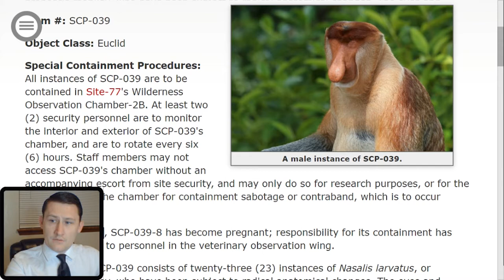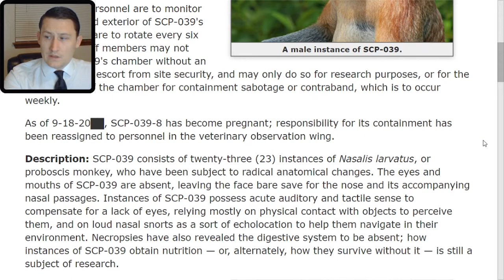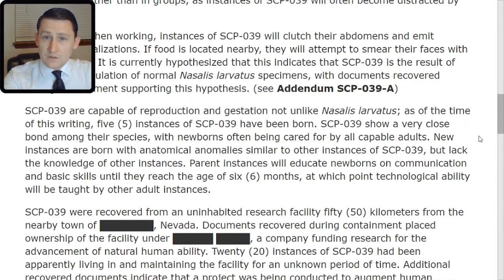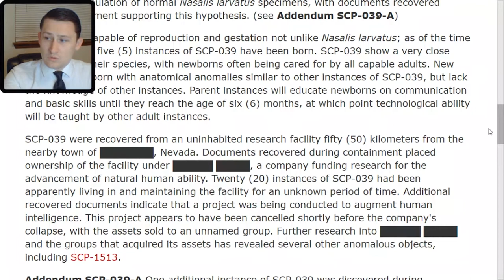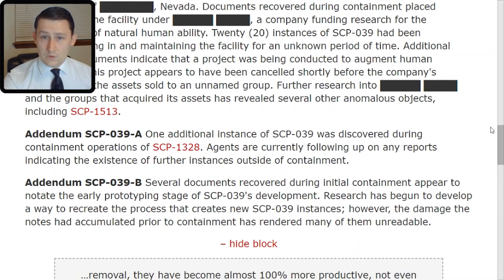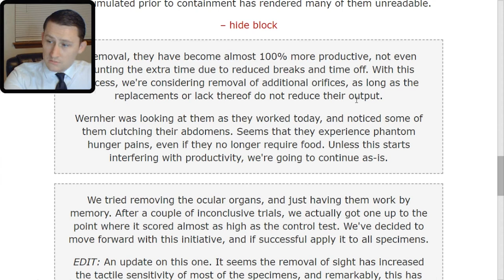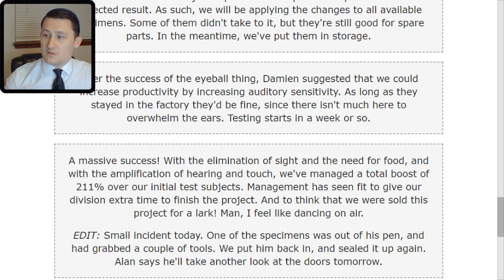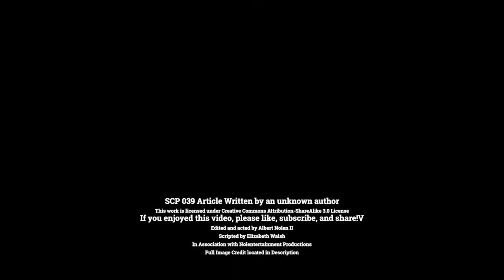SCP 039 Proboscis Engineers